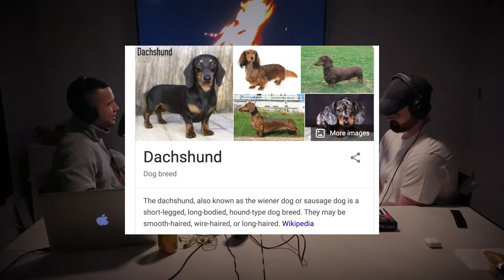What you find in the Woods | SCARY WOODS STORY | The 3AM Podcast | 48 - Void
Deejay recounts a chilling story about one hikers find in the woods. He was scared enough to get spooked but sound enough to snap a couple photos of what gave him a bad feeling. Enjoy!